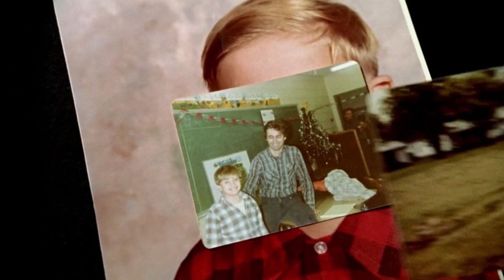The Stevie Documentary - Your Mom's House Podcast #67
Excerpts from The Your Mom's House Podcast #67. Introducing the one and only Stevie!